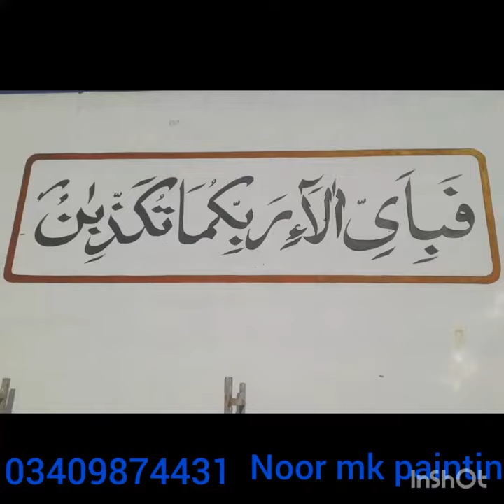calligraphy art surah ar rahman one ayat.painting by noor mk painting.